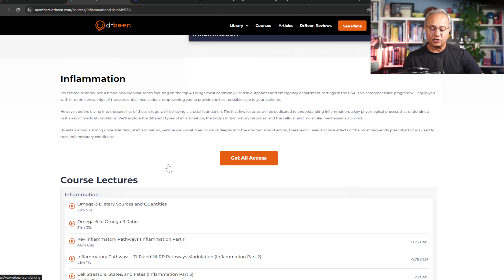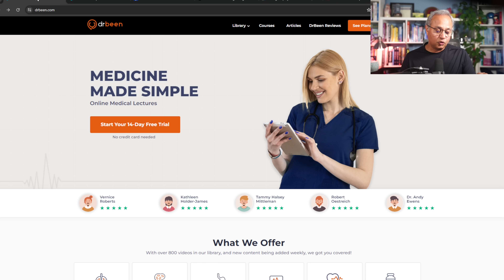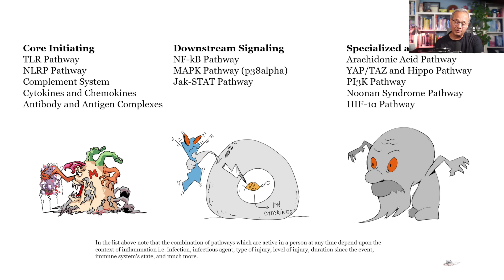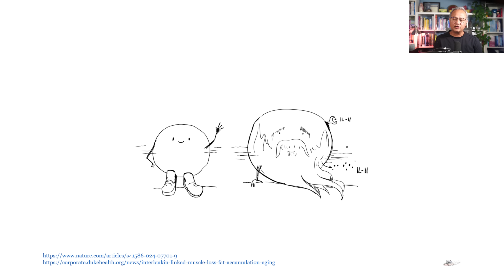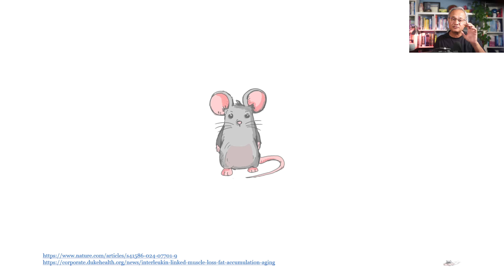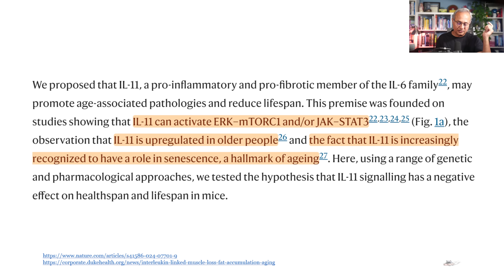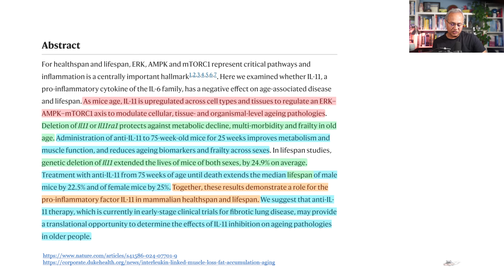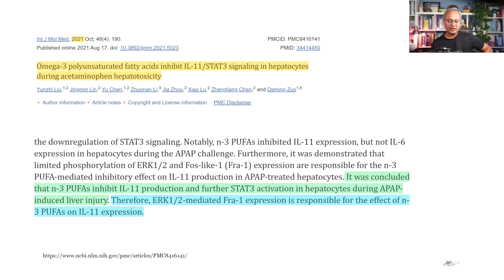Scientists Discover Protein That Causes Aging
Duke NUS Scientists Discover Protein That Causes Aging

A research team lead by Anissa A. Widjaja recently published in Nature that inhibiting interleukin-11 extends lifespan by nearly 25% in 75 weeks old mice (55 years of human equivalent age.) Team has  discovered the age causing protein. Of course there are more proteins and mechanisms that contribute to aging, however, inflammation is central part of these processes. IL-11 with age start increasing in amount contributing to visceral fat accumulation, muscle wasting, and metabolic irregularities. Let's review the study together.

URL list from Friday, Jul. 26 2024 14:44 PM

Interleukin Linked to Muscle Loss, Fat Accumulation of Aging | Duke Health

Inhibition of IL-11 signalling extends mammalian healthspan and lifespan | Nature

Omega-3 polyunsaturated fatty acids inhibit IL-11/STAT3 signaling in hepatocytes during acetaminophen hepatotoxicity - PMC